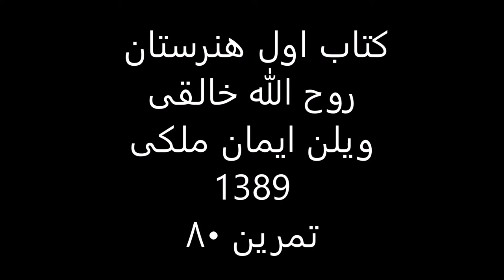کتاب1هنرستان روح الله خالقی ویلن ایمان ملکی تمرین 80